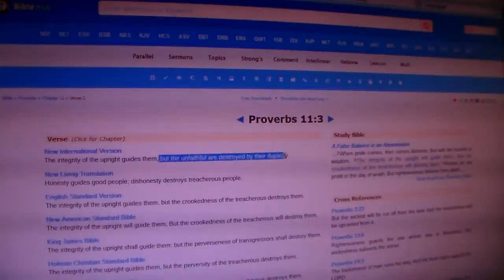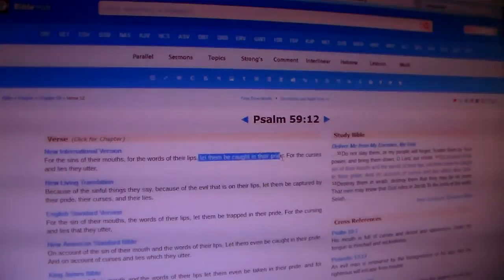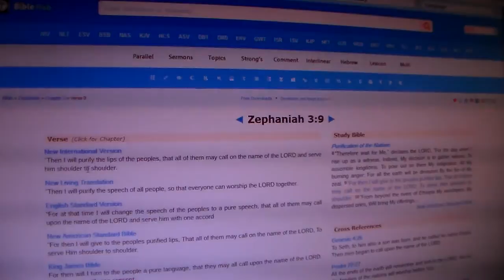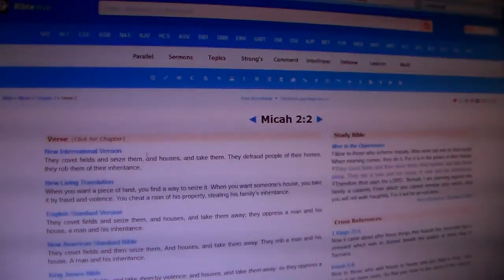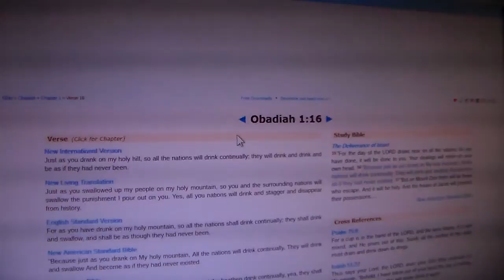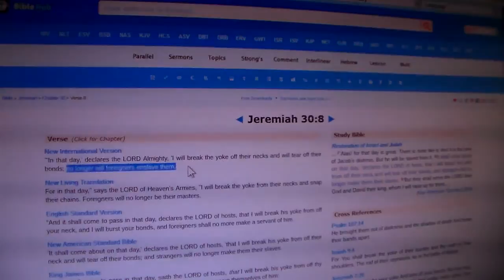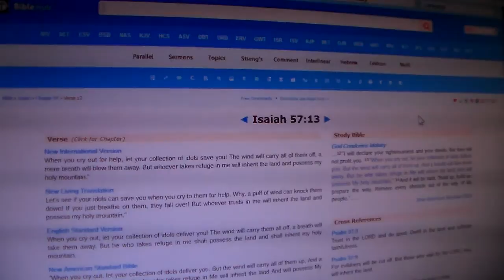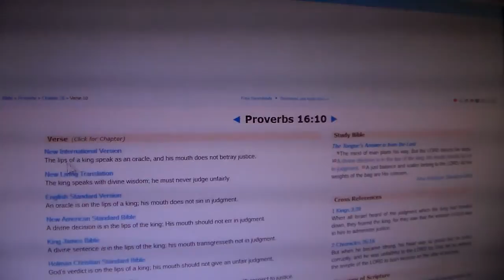Rise Up For The Sake Of YAHAWAH Pt.2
Isaiah 26:10-11 But when grace is shown to the wicked, they do not learn righteousness; even in a land of uprightness they go on doing evil and do not regard the majesty of YAHAWAH.YAHAWAH, your hand is lifted high, but they do not see it. Let them see your zeal for your people and be put to shame; let the fire reserved for your enemies consume them.

Psalm 21:7-10 For the king trusts in YAHAWAH; through the unfailing love of the Most High he will not be shaken. Your hand will lay hold on all your enemies; your right hand will seize your foes. When you appear for battle, you will burn them up as in a blazing furnace. YAHAWAH will swallow them up in his wrath, and his fire will consume them. You will destroy their descendants from the earth, their posterity from mankind.